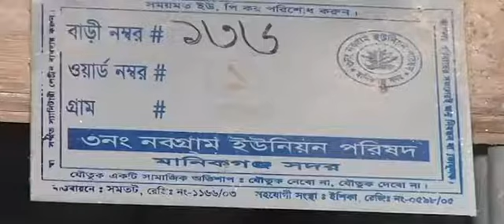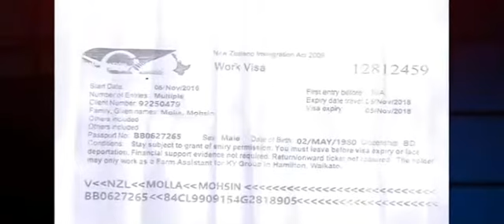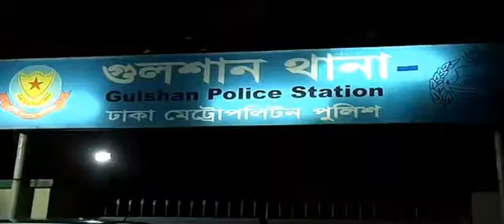TopTips For BANGLADESHI STUDENS Going Abroad Exclusive Interview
Keywords.